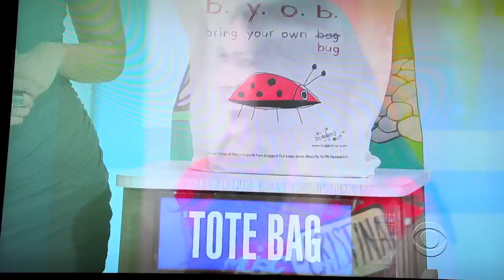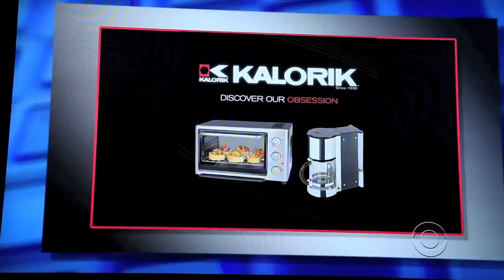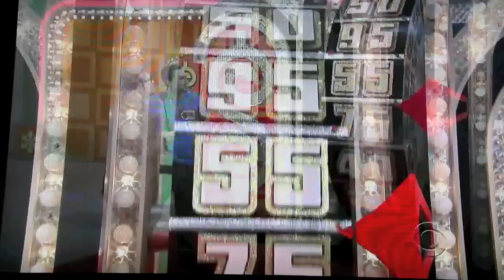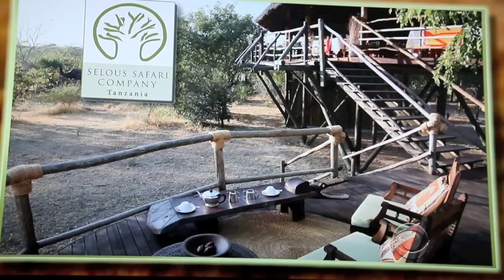Cristina Sanchez Cooper on The Price is Right!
Watch Cristina win on the Price is Right! It was a salute to teachers episode and Cristina is a music teacher. Airdate: November 14, 2011